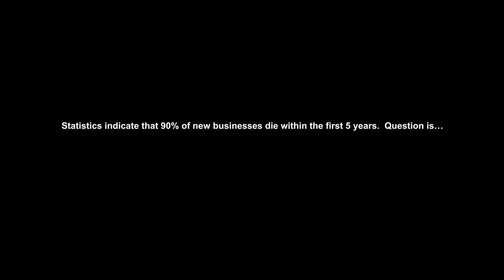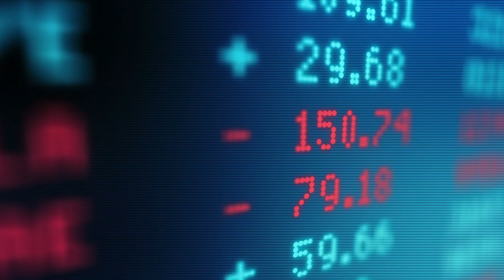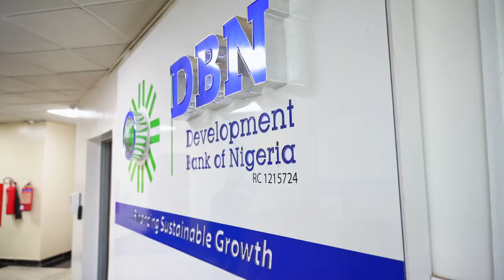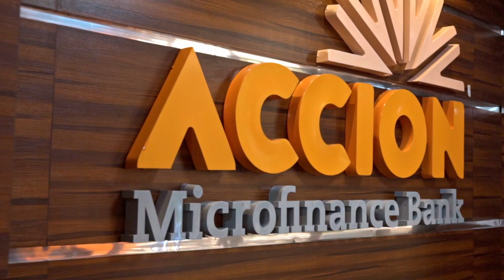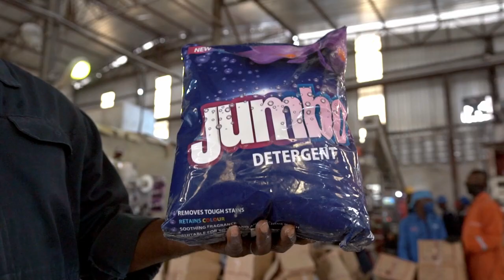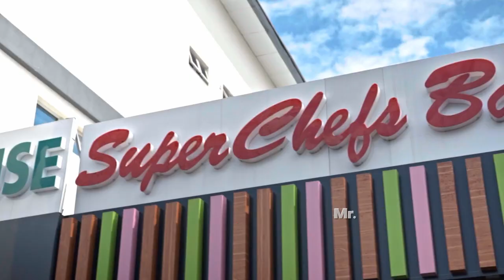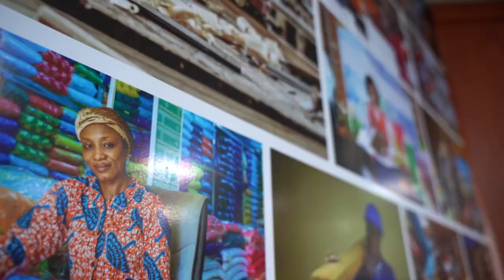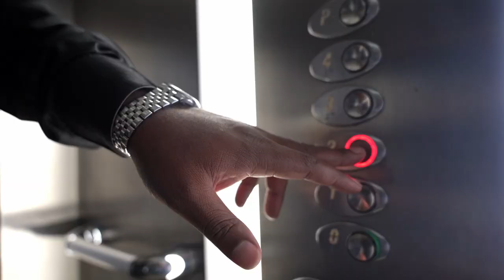Development Bank of Nigeria (DBN) Documentary: Financing Sustainable Growth